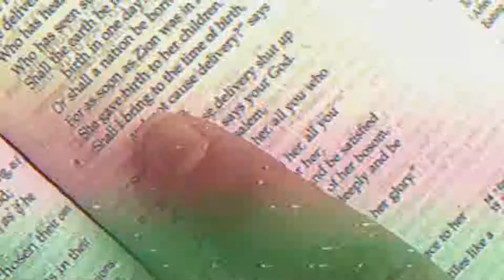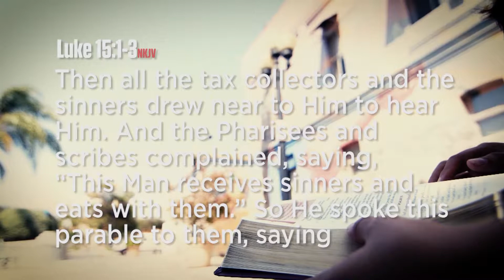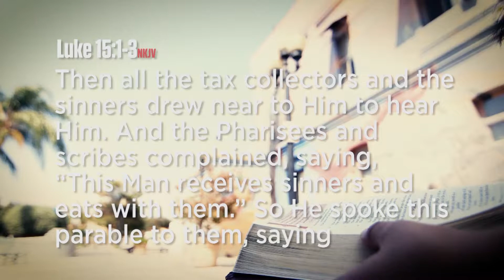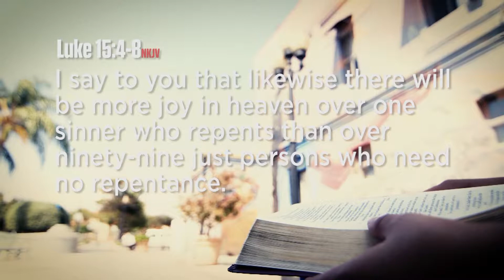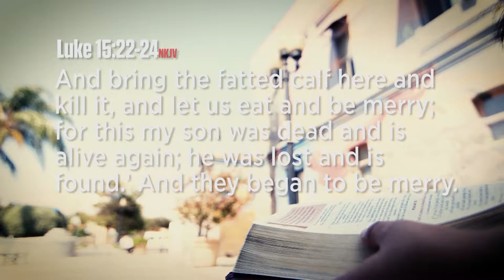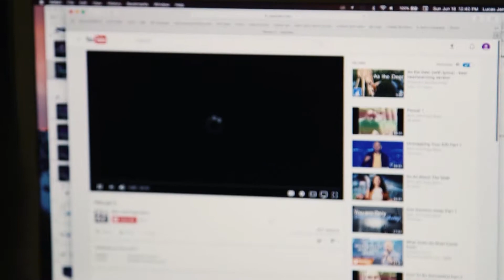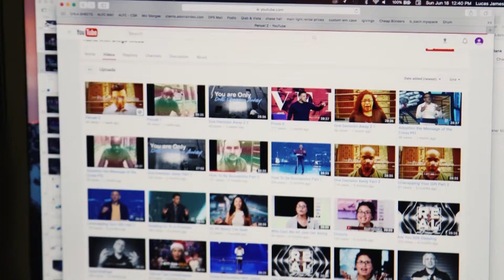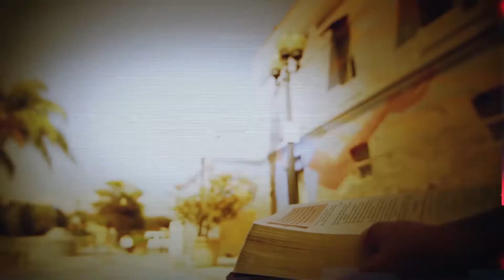SEARCH AND RESCUE | Diego Mesa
We are called to find and save the lost.

FREE STUFF:
Get a FREE book that will teach you how to begin your walk with Christ:
TEXT “NEXT” to 41411

Diego Mesa is committed to ministering to the whole man — spiritually, physically, financially, and emotionally — with a message that is simple, direct, and relevant for today. His priorities focus on family, youth and children with a goal of building a strong church family to help people “do life together.” With a Bible-based message as the foundation, his down-to-earth style and accounts of personal experiences resonate with people of all ages from all walks of life.